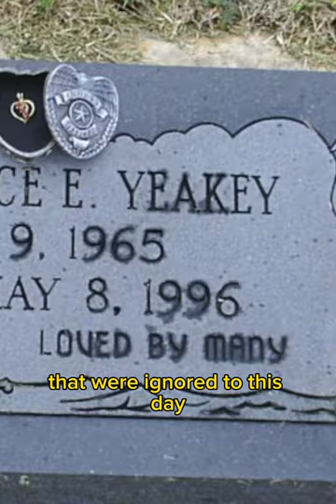Terrance Yeakey: A Heroes Story That Began At The Tragic Oklahoma City Bombing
Terrance Yeakey ran toward the Oklahoma City bombing and saved four people. A year later he would be found deceased. The tragic tale of a heroic police officer.